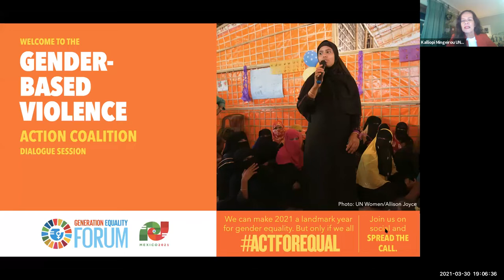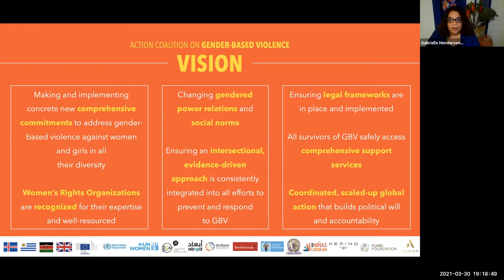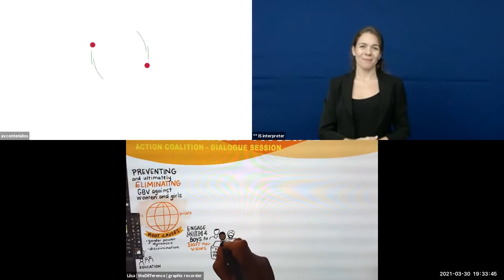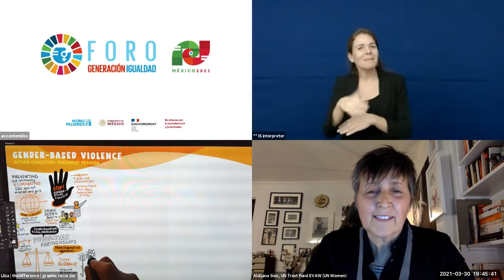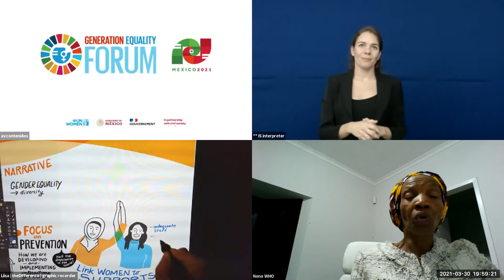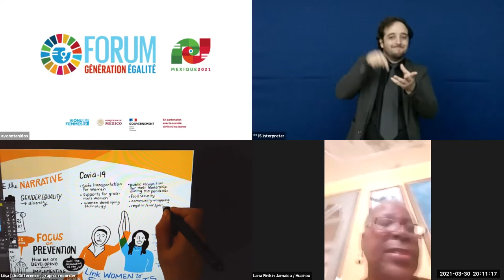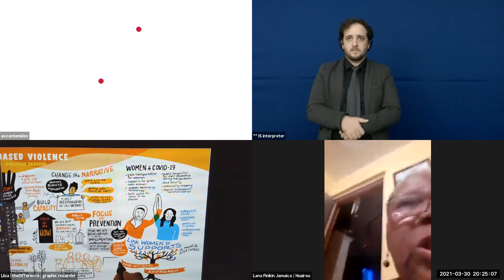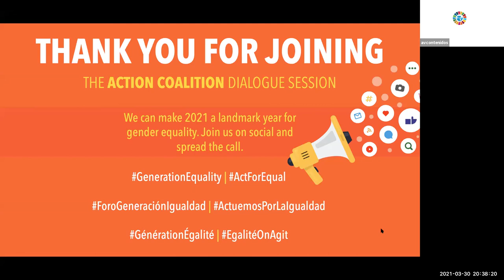Action Coalitions Session 2 - Gender Based Violence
30 March 2021, 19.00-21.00 GMT-6

Moderator:
- Kalliope Mingeirou: Chief Ending Violence Against Women Section, UN Women

Speakers:
- Aldijana Sisic, Chief, UN Trust Fund for EVAW, UN Women
- Gabrielle Henderson, Thematic Lead, UN Women - Action Coalition on GBV
- Gudlaugur Thor Thordarsson, Minister for Foreign Affairs and International Development Cooperation of Iceland, Government of Iceland
- Hanna Kristjansdottir, Senior Adviser on Women’s Leadership, UN Women, Action Coalition Secreteriat
- Jutta Urpilainen, Commissioner, European Commission
- Lana Finikin, Representative, Global Coalition on Inclusive and Safe Cities and Spaces for Women and Girls.
- Nicolette Naylor, International Program Director Gender, Racial and Ethnic Justice, The Ford Foundation
- Princess Nothemba (Nono) Simelela, Assistant Director-General for Strategic Programmatic Priorities and Special Advisor to the Director-General, World Health Organisation
- Phumzile Mlambo – Ngcuka, Executive Director, UN Women
- Sri Sofjan, Senior Policy Advisor, Global Coalition on Inclusive and Safe Cities and Spaces for Women and Girls
- Thina Maphosa, Representative, Yes Trust Zimbabwe